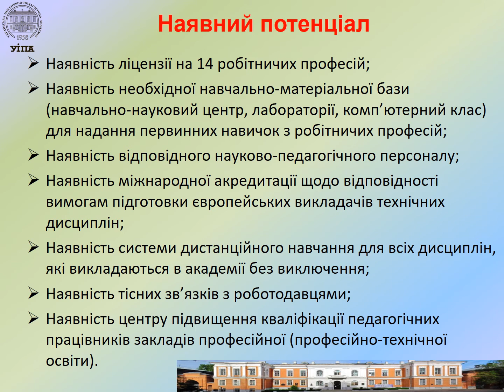Удосконалення практичної підготовки студентів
Презентація: Результати впровадження проекту «Удосконалення практичної підготовки студентів та запровадження елементів дуальної форми здобуття освіти згідно з європейським досвідом»